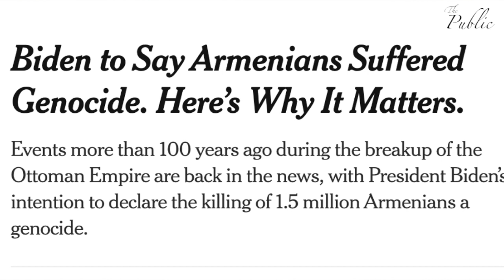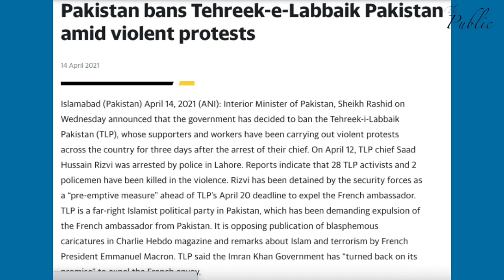Ep. 16 | Biden declares Armenian killings "Genocide" & Pakistan bans Tahreek-e-Labbaik | Des Pardes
Senior Journalist and Former Editor of Jansatta & Dinman Satish Jha speaks from Boston USA about the 2 international issues. American Presidents has decided to declare the killings of 1.5 millions Armenians by Turkey, a Genocide. Though this happened more than 100 years ago by Ottoman Empire but the intention of US President to declare it a Genocide is still important.

In the second part, he talks about the violent protests erupted in Pakistan after the ban of Tahreek-e-Labbaik, a far right wing fundamentalist outfit of Pakistan. They have been demanding send back the French Ambassador from Pakistan, as they feel France has been blasphemous against the Islam. After their violent protests in Pakistan, the Prime Minister Imran Khan decided to ban this outfit declaring them a terrorist organisation.

IFSC- KKBK0005196